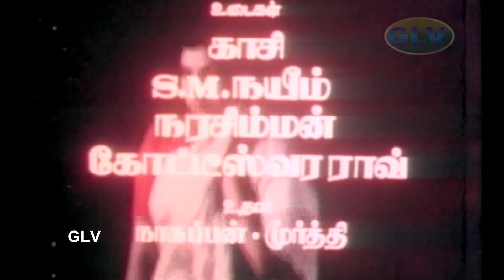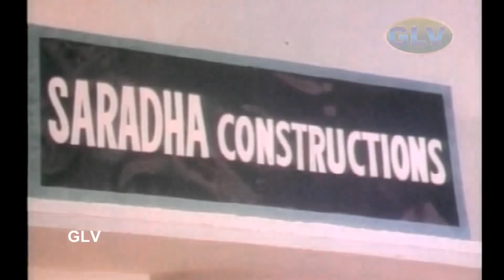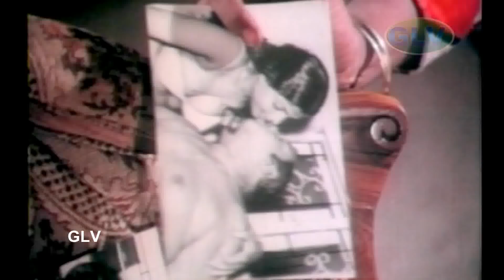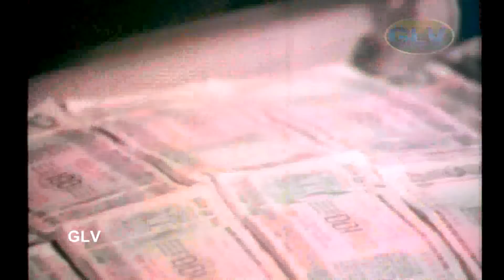Ninaivugazh tamil movie sence | karthik,sri priya,Radha,Manorama | Sankar ganesh | M.Vellaisamy